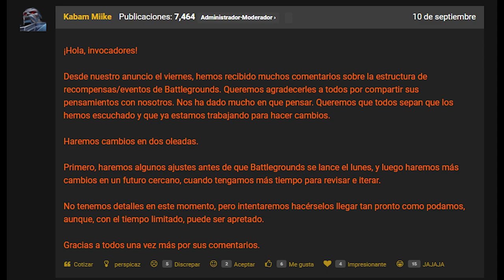S36W08: J×A vs NEXT | ¡FUIMOS NUESTRO PROPIO VERDUGO! | MCOC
LO TENIAMOS Y LO DEJAMOS IR...